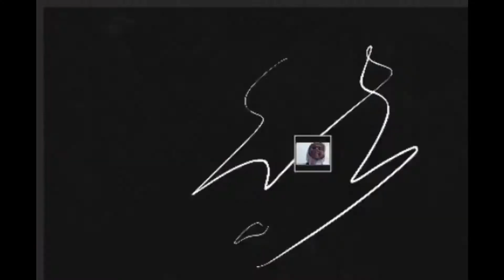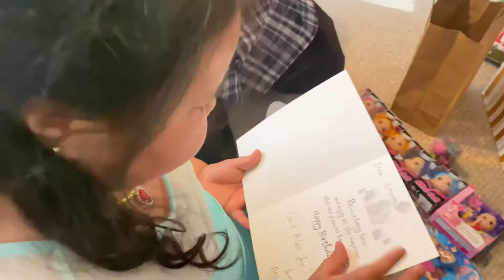Vlog 58: Happy Birthday Ate Alexa | Yobmik Me Smile Vlogs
Be part of the family ka-yobs..click the join button and just pick what level you want..

Headband Na Green 🩲

Madyfilipinocanadian

Hayi Mga Ka-Yobs Members🐽
Please support 💕

FB Page : Yobmik Me Smile Vlogs